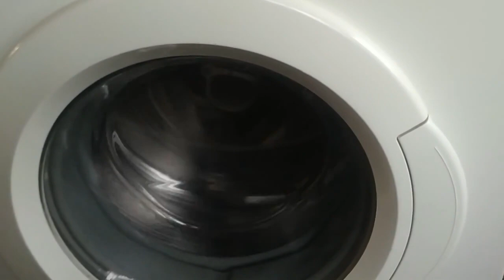Ремонт стиральной машинки BOSCH Maxx 4. Включается наливает воду. Не крутится барабан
Ремонт стиральной машинки BOSCH Maxx 4.  Включается наливает воду. Не крутится барабан. Очень простой ремонт.